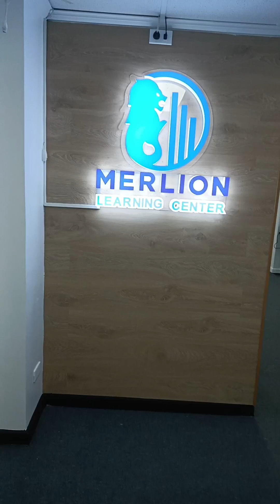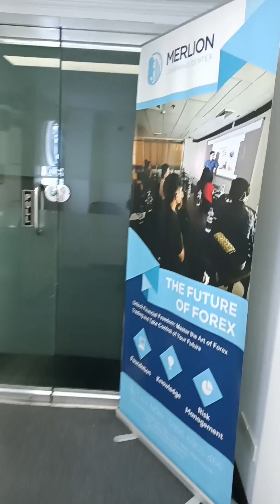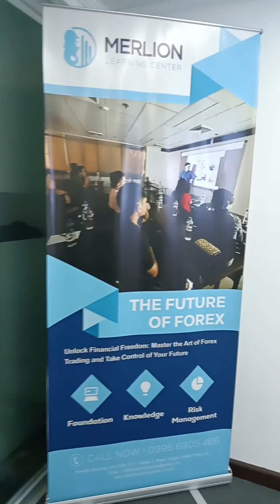Merlion Learning Center